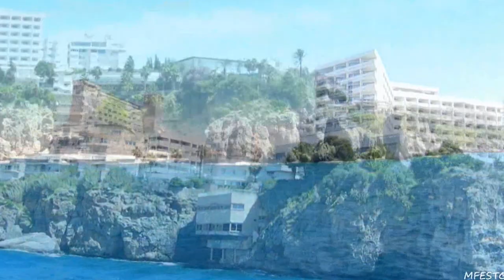Antalya - Turecko - April 2014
krátké video z návštěvy města Antalye v dubnu 2014